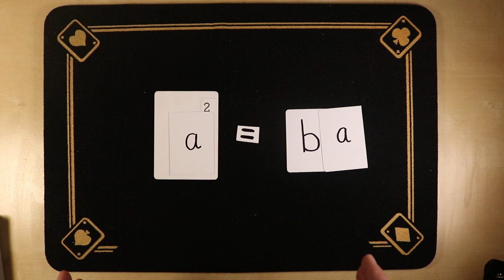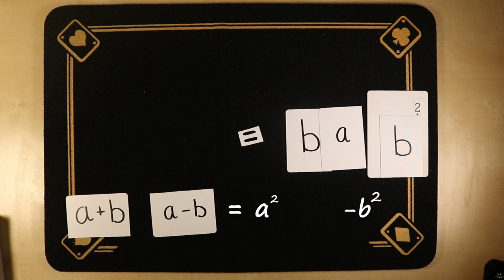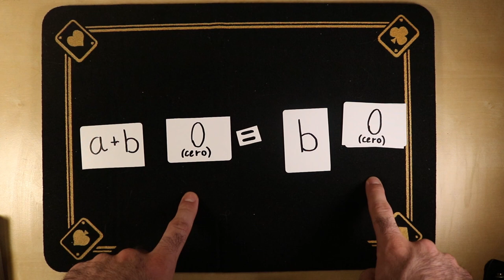1 no es igual a 0, por mucho que @QuantumFracture te lo demuestre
Me salgo de la tónica general del canal para hacer una participación en el RetoMatemagia de @QuantumFracture, porque Fuck It, esto lo utilicé yo para copiar a Bertrand Rusell y explicar que soy la misma persona que el Papa.
O que Crespo. O que el rey de la ensalada.
En cualquier caso, espero que os guste este vídeo aunque se salga de lo habitual aquí.

Twitter 🐤: @Pablofiftin
 Instagram 📷: @Pablofiftin